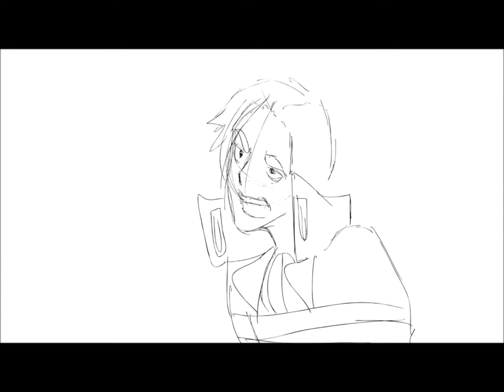Small Vill Test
~Well, this is my character Vill. For Class I used him for lip synch and of course used Cry's voice xD its meant to be 4 seconds long, I purposely made it 5 seconds because the audio kept cutting out lol (And silly me forgot to at least export the video on ToonBoom Pencil Check...)

This is just a test, its still not finished since I still need to add inbetween frames and fix the first Frame xD (Needed something to start with since my other frames look decent haha xD)